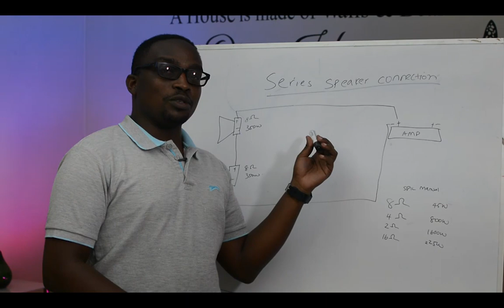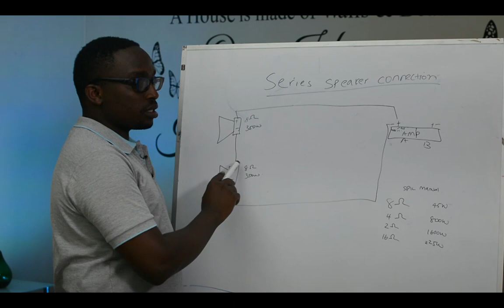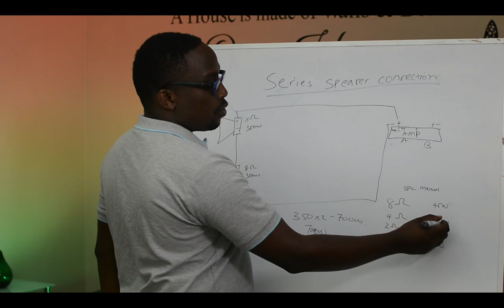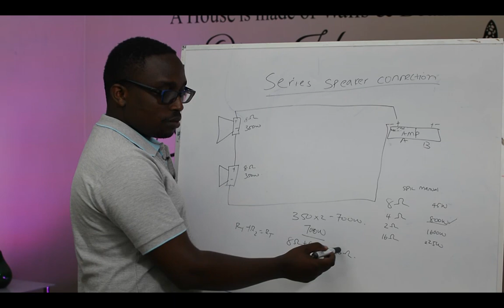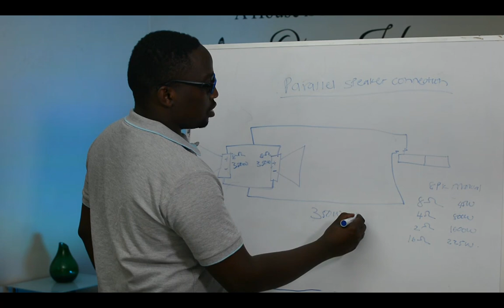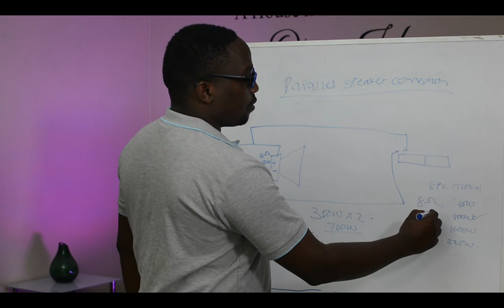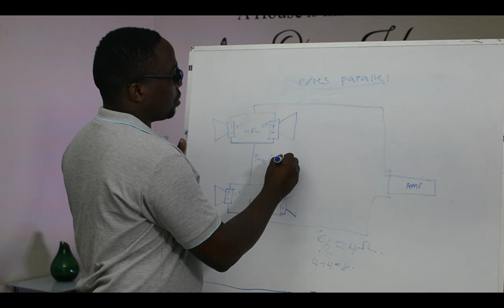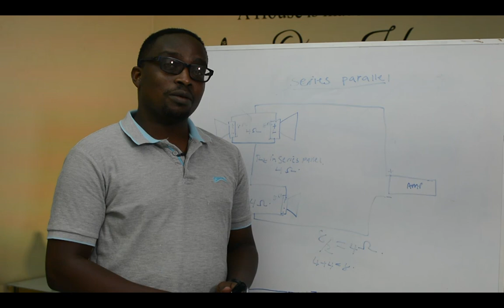EP 2: SPEAKER CONNECTION IN SERIES,PARALLEL AND SERIES-PARALLEL CONNECTION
From our last episode on how to match amplifiers and speakers, I received questions on how to match the same with two or more speakers. I have made this video to answer the questions.